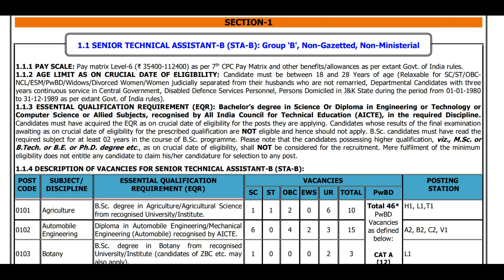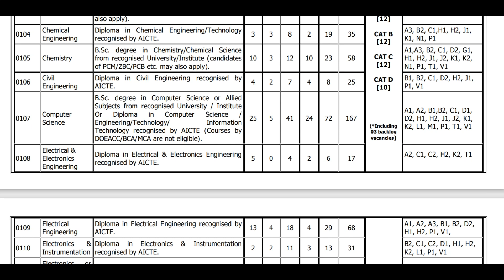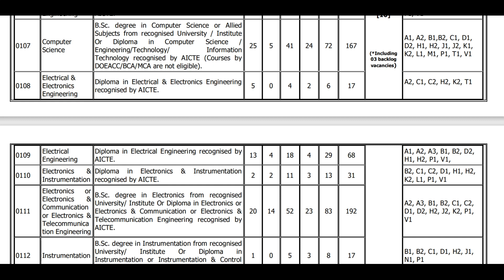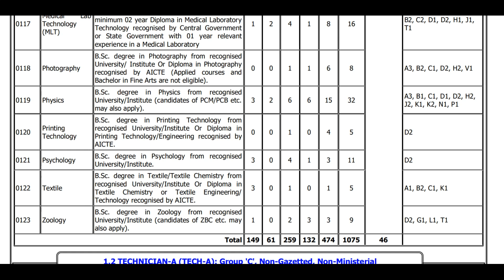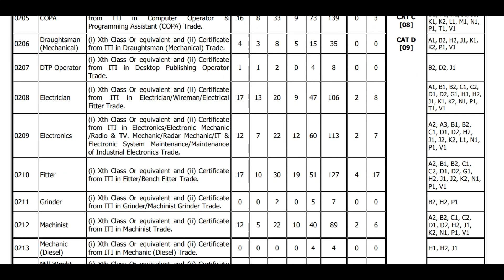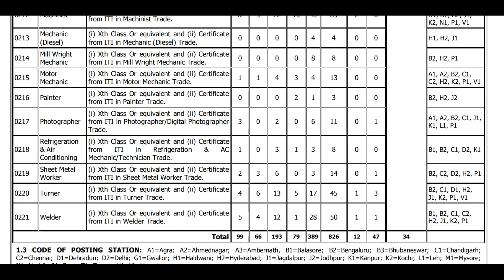DRDO CEPTAM 10 Recruitment 2022 || Diploma & ITI Students || Telugu